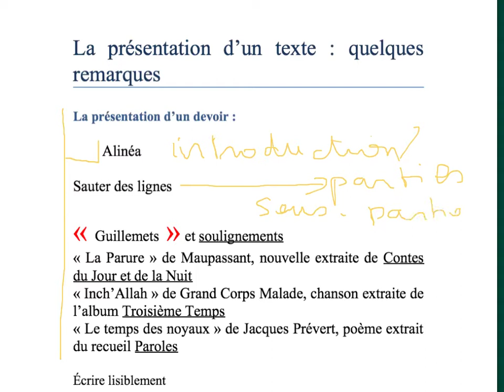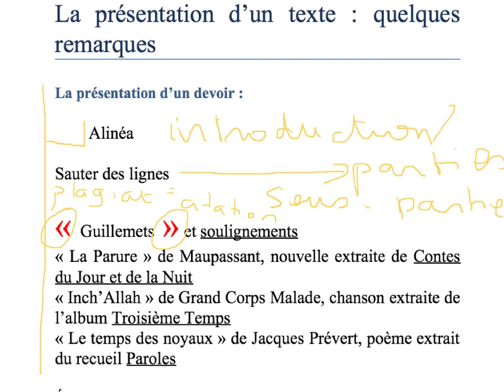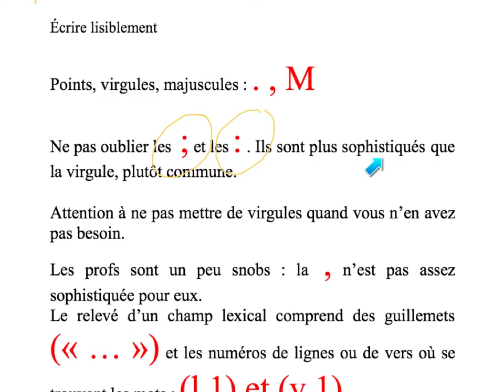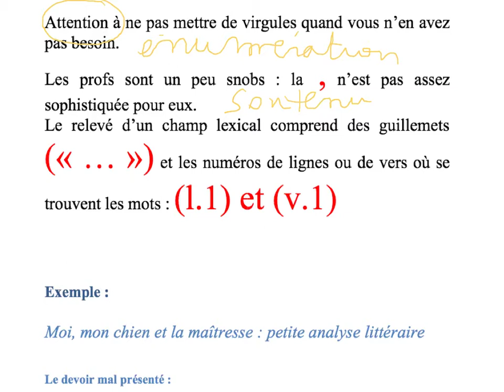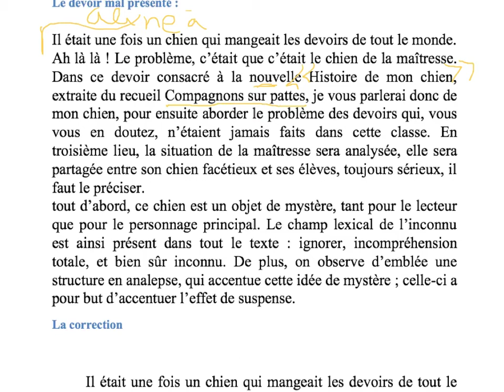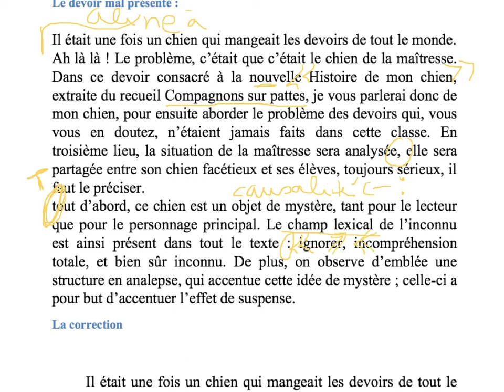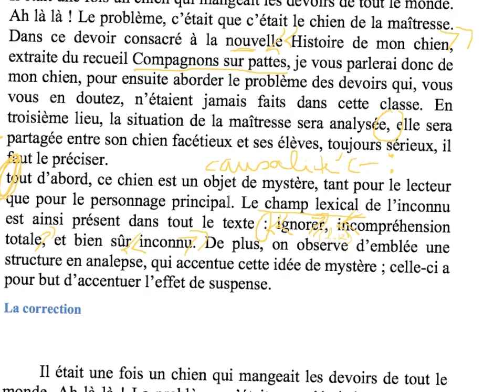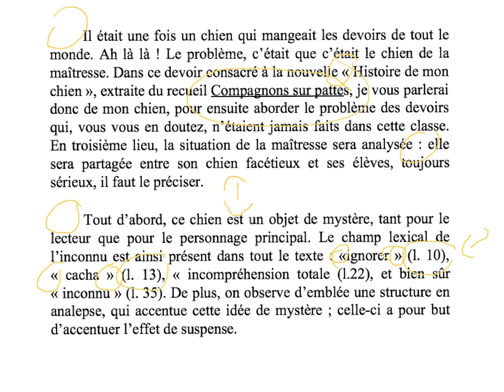La présentation de vos devoirs littéraires, commentaires et dissertations - IB - BI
Quelques remarques de base sur la présentation de vos devoirs, principalement commentaires et dissertations, dans le contexte de la préparation au Baccalauréat International (BI ou IB), mais pouvant être transféré dans d'autres contextes. Niveau lycée.